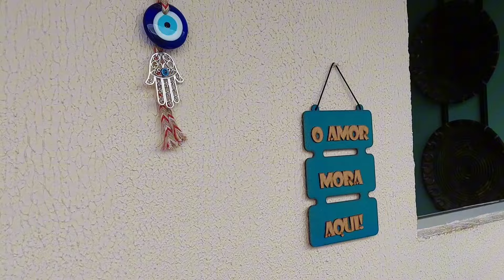Como Montar um Cantinho Zen com Plantas na Sua Casa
🌿 Transforme Sua Casa em um Cantinho Zen com Plantas! 🌿

Olá, pessoal! No vídeo de hoje, vou ensinar vocês a criar um cantinho zen incrível na sua casa usando plantas e decoração. 🌱 Se você está buscando um espaço de paz e tranquilidade no seu lar, veio ao lugar certo!

Neste tutorial, vou compartilhar dicas e truques para escolher as plantas ideais, organizar o espaço e criar uma atmosfera relaxante e harmoniosa. 🌸 Vamos juntos transformar seu ambiente em um verdadeiro refúgio de bem-estar e serenidade!

O que você vai aprender:

Escolha das plantas certas para um cantinho zen 🌿
Dicas de decoração para um ambiente harmonioso 🧘‍♀️
Como cuidar das suas plantas para mantê-las sempre saudáveis 🌱
Por que criar um cantinho zen?
Um espaço zen pode ajudar a reduzir o estresse, melhorar a concentração e trazer mais equilíbrio para a sua vida. 🌟

Deixe seu comentário! Quero saber como ficou o seu cantinho zen e quais plantas você escolheu! 🌿✨

Videos Novos Todas as Terças e Sextas as 18:00